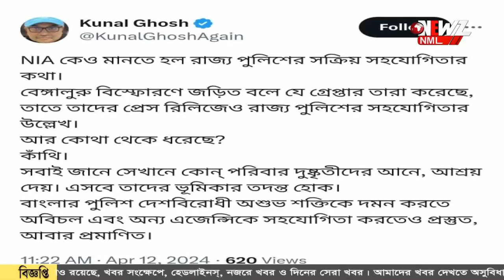বেঙ্গালুরুর ক্যাফে বিস্ফোরণ, কাঁথি থেকে গ্রেফতার ২।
বেঙ্গালুরুর ক্যাফে বিস্ফোরণ, কাঁথি থেকে গ্রেফতার ২। দুই সন্দেহ ভাজন কে গ্রেফতার করল এন আই এ (NIA) সহযোগিতায় ছিল রাজ্য পুলিশ।